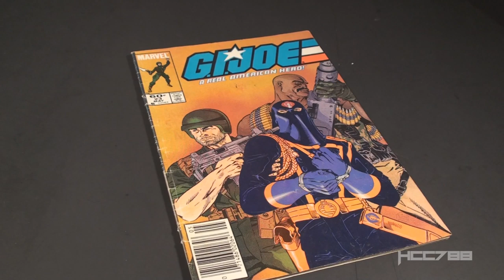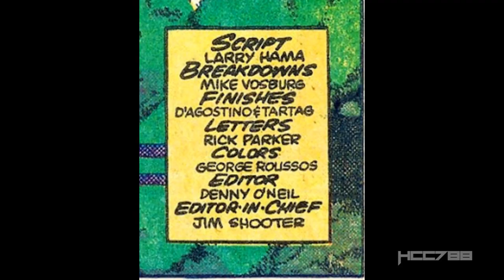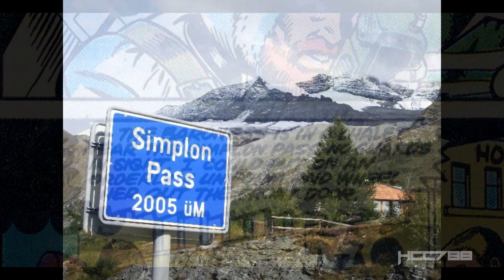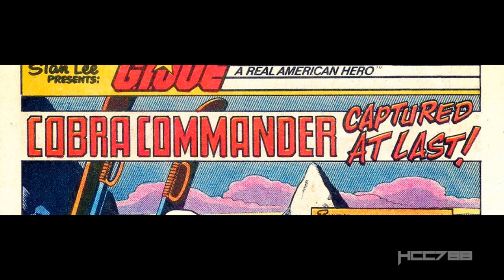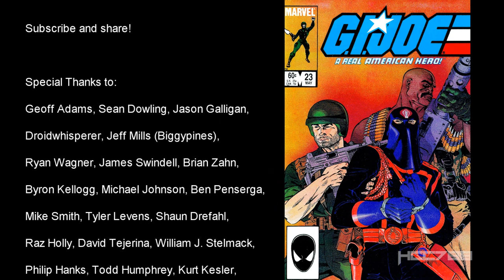HCC788 comic book review - G. I. Joe #23 - Cobra Commander Captured at Last - Marvel Comics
G.I. Joe: A Real American Hero published by Marvel Comics
Larry Hama, Mike Vosburg

Image:
By 4000er - Own work, Public Domain,

Image:
By de:Benutzer:Reaast - Own work, Public Domain,

Image:
By No machine-readable author provided. Pjetter assumed

1971 American Tourister "Gorilla" Commercial

Admiral Ackbar "It's a Trap!"

Pulp Fiction
Quentin Tarantino
Miramax